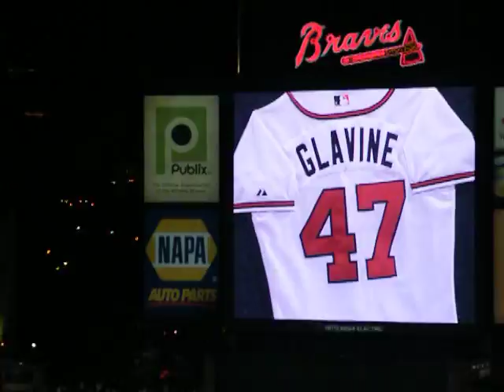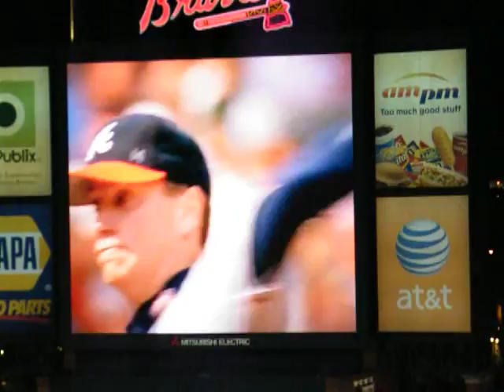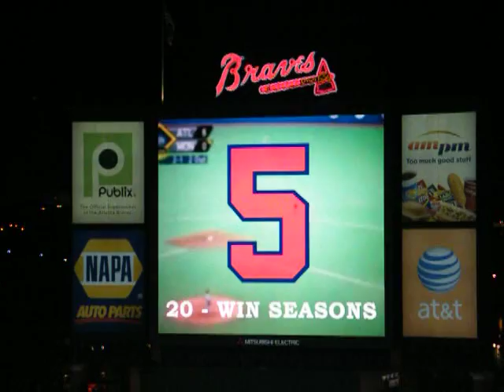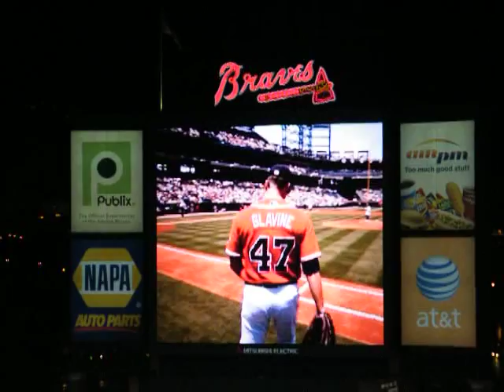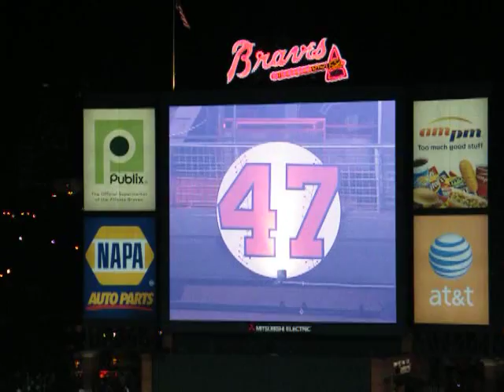Tom Glavine's Number is Retired at Turner Field by the Atlanta Braves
Live, recorded from sec 407, includes video produced by the Braves that was shown at the ceremony to commemorate Glavine's Hall of Fame career.